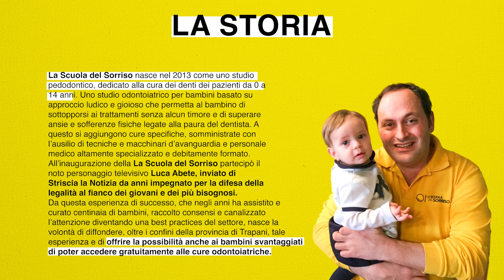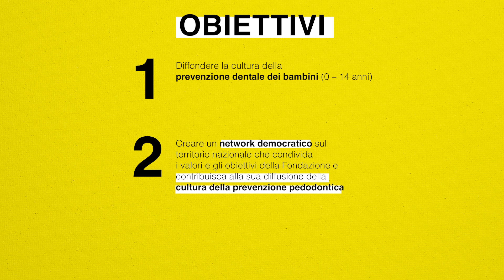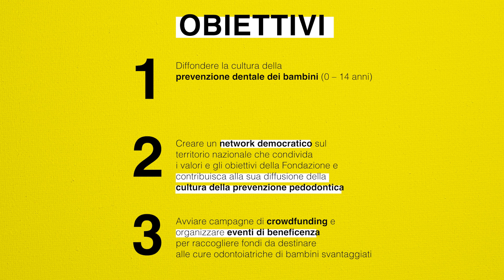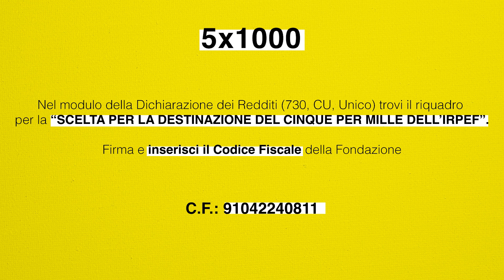Sorrisi dal territorio: con la Dott.ssa Antonella Lo Bianco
In questa puntata della rubrica "Sorrisi dal territorio", insieme ad Adriano Azzuè - Responsabile Sviluppo Associativo della Fondazione La Scuola del Sorriso la dott.ssa Antonella Lo Bianco, odontoiatra e founder dello Studio odontoiatrico Lo Bianco di Guidonia.